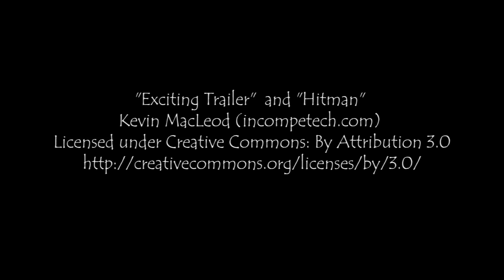Elder Scrolls V Skyrim - Part 2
Join me on a new epic adventure in The Elder Scrolls V: Skyrim

I am playing the basic game right now, but may include some expansions in the future.

Parental guidance advised, this game can get a little violent, please skip this series if that sort of thing bothers you.